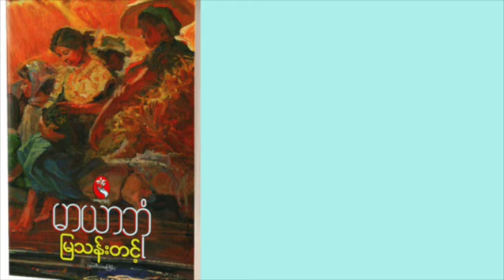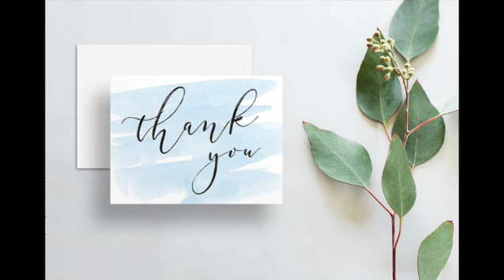မြသန်းတင့် - မာယာဘုံ (အပိုင်း - ၁၁)